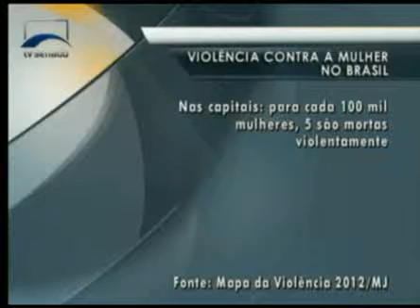Jornalismo - Subcomissão debate o aumento de assassinatos de mulheres no País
Criminalização do homicídio contra mulheres motivado por questão de gênero e a dificuldade para aplicação da Lei Maria da Penha. Assuntos discutidos em audiência pública na Subcomissão Permanente em Defesa da Mulher